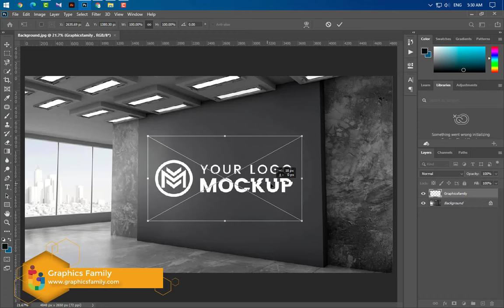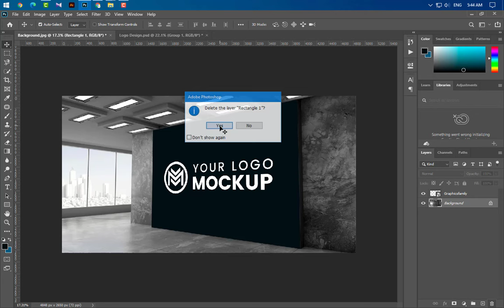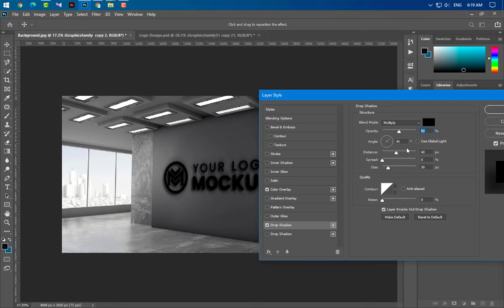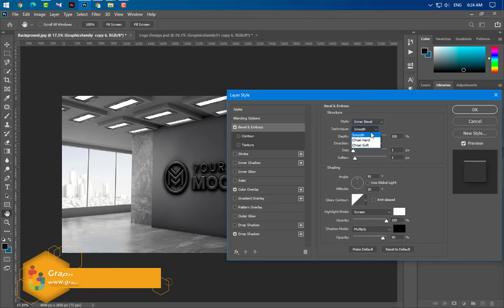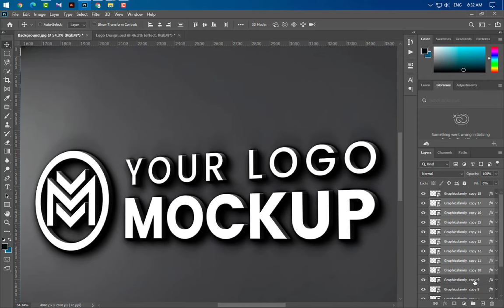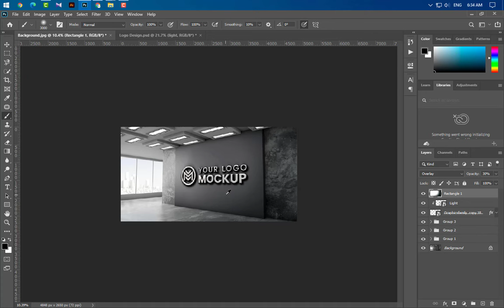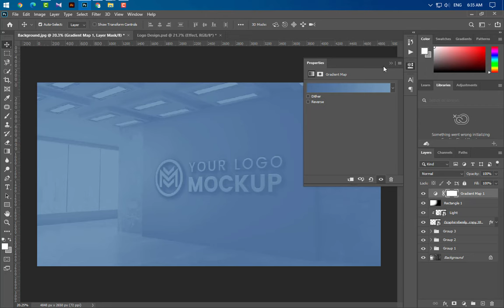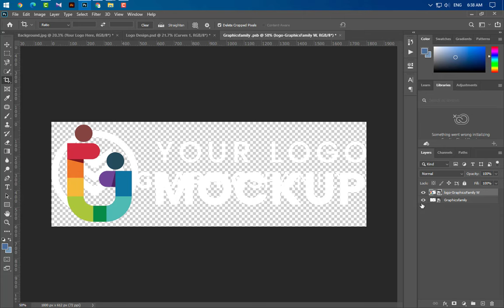3D office wall logo mockup with dark gray wall tutorial in adobe photoshop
Say goodbye to boring white background logo thumbnails!

Logo Thumbnails are the #1 factor that influence people to click and buy your logo designs! Triple the number of views your logo designs they get right now on digital marketplaces you use to sell them.

Instructions
1. Download the free .zip file from GraphicsFamily page and unzip it in a folder.
2. Double click the .PSD source file
3. Locate the layer named [Your Logo Here] and double click it to edit.
4. Drag and drop your .png transparent image of your logo, icon or simply add a new text you wish to appear on the wall.
5. Resize and center the design and save the smart layer.
6. Your logo is now appearing on the surface and you can export the design by clicking: CTRL+ALT+SHIFT+S

Brand yourself the right way with GraphicsFamily, and remember how important is for a logo to look beautiful and attractive for a client and also for a brand. This beautiful Logo Mockup will instantly grab your customers attention and increase your logo designs sales.

Good luck with sales and happy clients!

Are you ready to start? Download it right now and let's make your new logo worth a thousand word

Good logo design is good business.